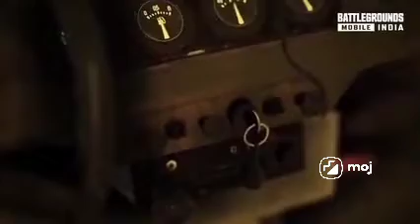😎 सिर्फ PUBG खेलने वाले ही Video पुरा देखे 😈pubgmobile lokeshgamer@TotalGaming093@Technicalharsh0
😎 सिर्फ PUBG खेलने वाले ही Video पुरा देखे 😈pubgmobile lokeshgamer‎@Total Gaming ‎@Technical Harsh @VK_HARYANVI_GAMER @RobinHoodGamer1 @LOKESHGAMER